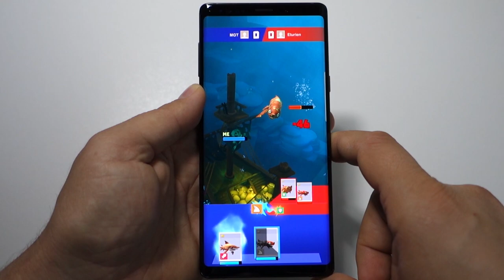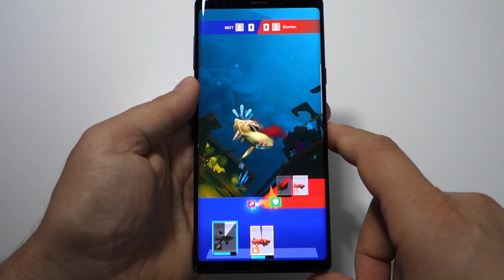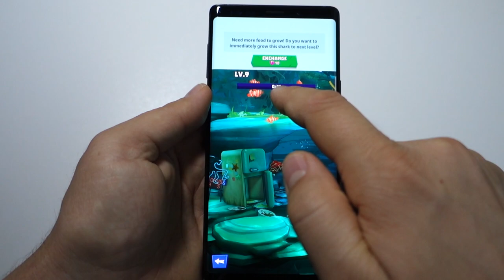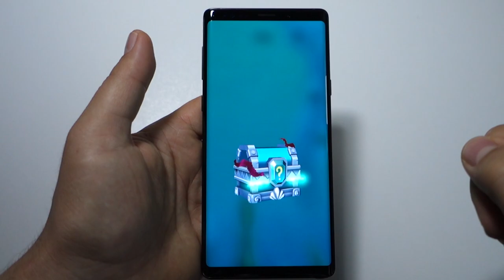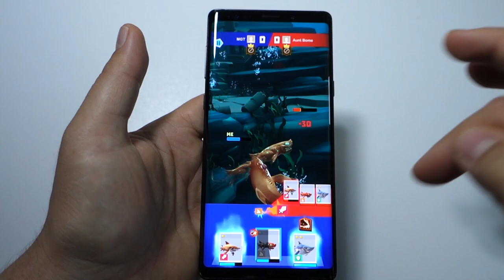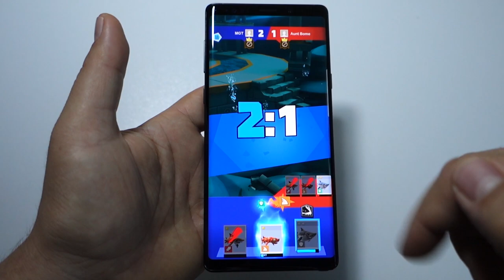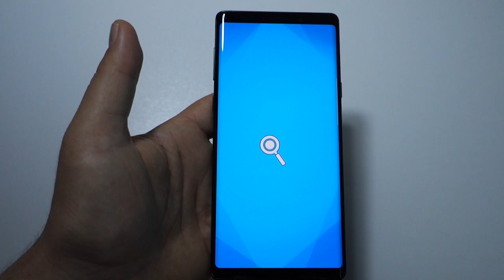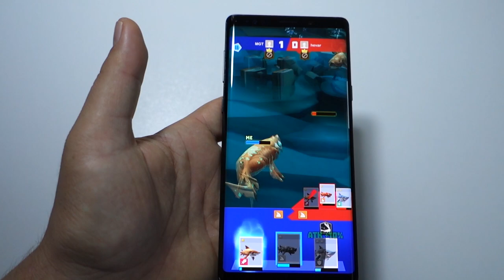Hungry Shark Heroes - Galaxy Note 9 Exynos gameplay